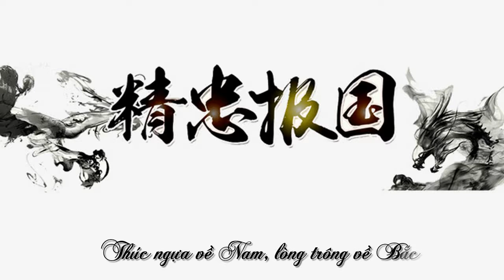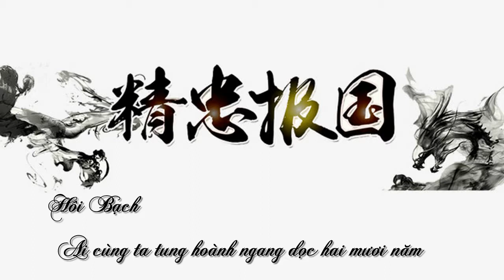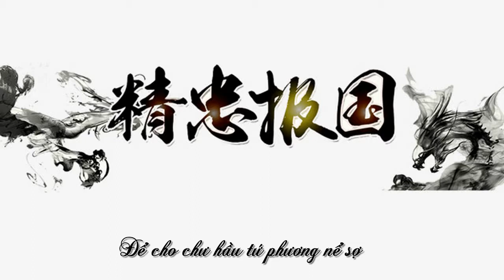[Vietsub] Tận Trung Báo Quốc- Lão Can Ma, Cố Ly, Bạch Chỉ, Hôi Bạch, Đỗ Hồng Cương, Trương Nghệ Hưng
Trans: Oliver Ben